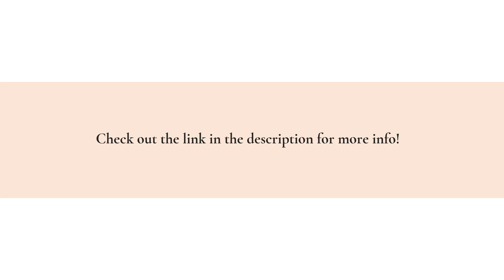SEO-Optimized Content Marketing Service For Pasadena Jewelry Stores Grows Visibility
CCH Marketing Services LLC ( has a team of professional writers who can position your jewelry store at the top of Google with automated marketing solutions.